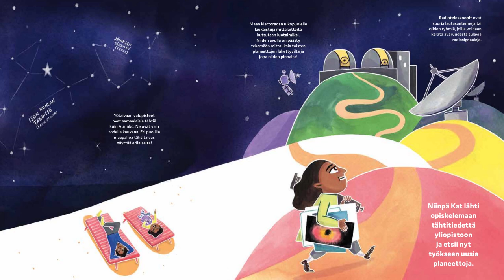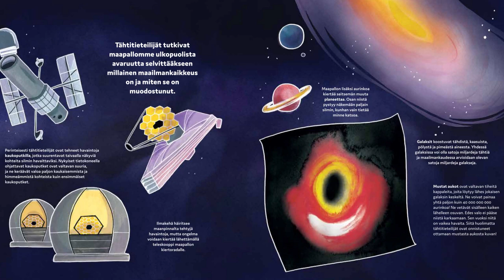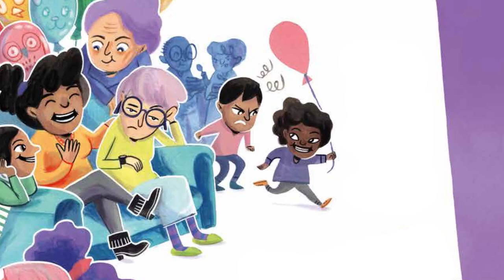Tähtilive: Tero Mielonen ja Mari Ahokoivu – Maailman tutkijat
Lasten mielestä maailma on äärettömän kiinnostava paikka, ja he ovatkin luonnostaan tutkijoita.

Tero Mielosen kirjoittama ja Mari Ahokoivun kuvittama Maailman tutkijat on 5–7-vuotiaiden lasten tietokirja, joka kertoo mitä tutkijat oikein tekevät, millaisia eri tutkimusaloja on olemassa ja miten lapsena kiinnostaneita juttuja voi tehdä myös aikuisena töissä.

Haastattelu on tehty osana Ursan juhlavuoden Tähtilive-lähetyksiä Helsingin kirjamessuilta 2021. Tero Mielosta ja Mari Ahokoivua haastattelee Ursan tiedottaja Anne Liljeström.